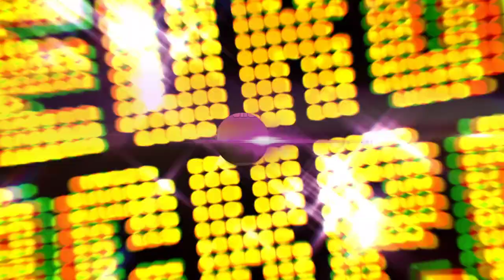Eurojackpot-Gewinnzahlen von Freitag, 20.10.2023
Die Gewinnzahlen im Eurojackpot werden jeden Dienstag und Freitag in Helsinki (Finnland) gezogen. Am späten Abend werden sie jeweils bekanntgegeben. Verfolge die Ziehung der Gewinnzahlen im aktuellen Ziehungsvideo.